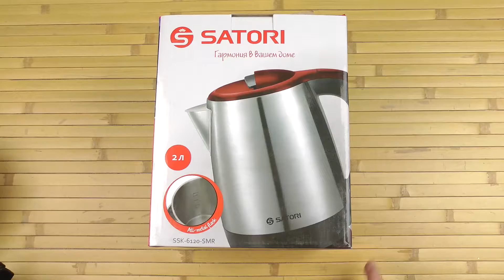Распаковка SATORI SSK-6120-SMR